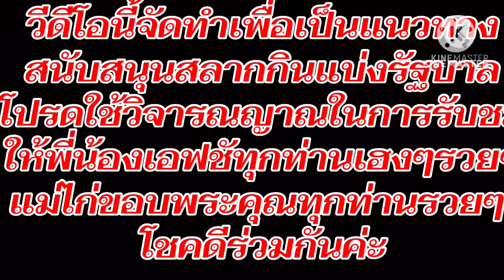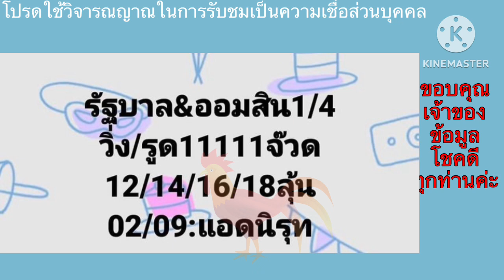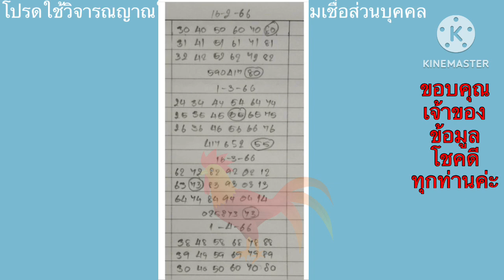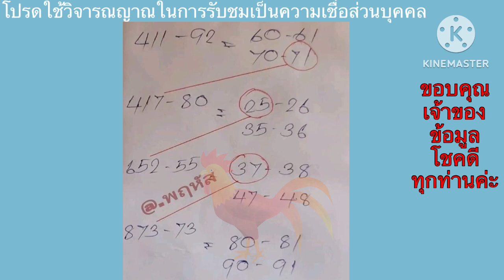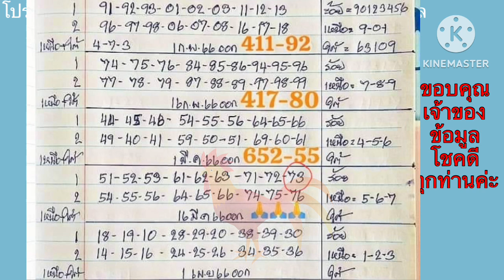73สูตรคู่โต้ดร้อยปี/มหาอุด/อ.ดุ่ยภรัญ/เลขธูปปู่/แอดนิรุท/แอดเบตร/แอดมุก#1/4/66@maegaithainorway